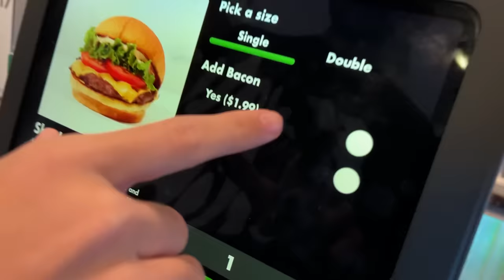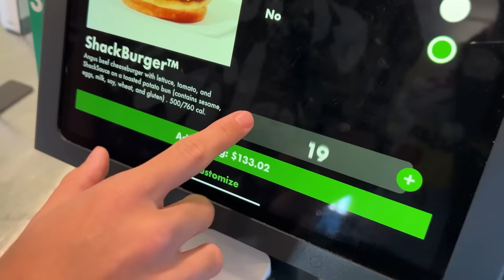WIE VIELE BURGER KÖNNEN WIR ESSEN?🍔 Amerika Foodvlog 🇺🇸 mit Melina, Sidney, Rohat, Eldos & Musti🔥